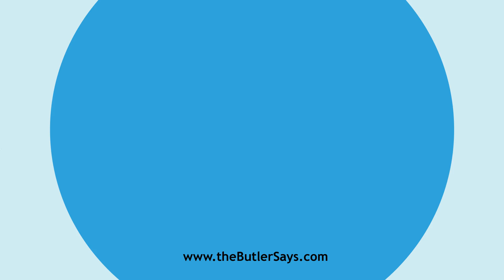Learn how to say this word: "Aping"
This is the definition of "Aping":
p. pr. & vb. n.  of Ape